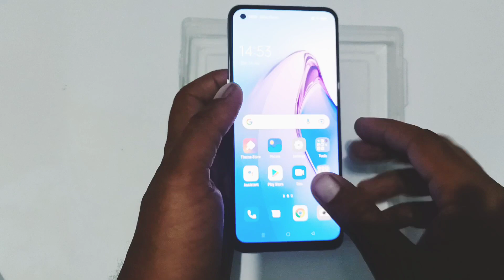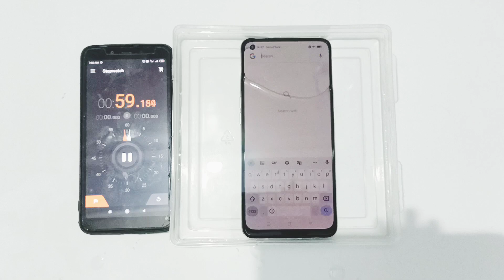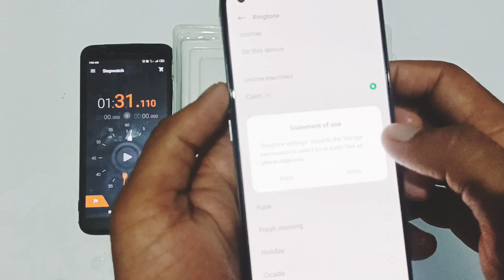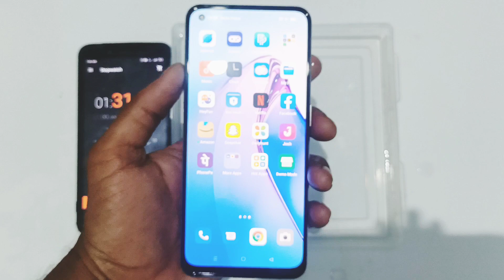Oppo Reno 8Pro Water Test II Oppo Reno 8 Pro Water Survive Test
Hello guys Today we doing Latest Oppo Reno 8 pro Water Test, can This phone survive a Water Test let's see